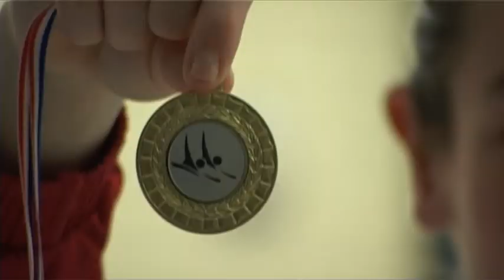445 - Moergestel Sportief 2010